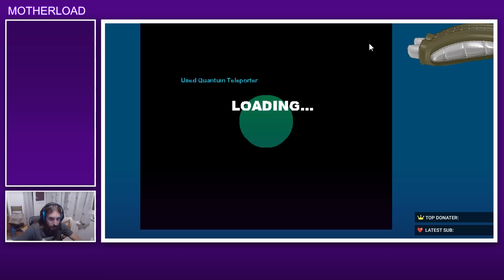MotherLoad ep04: ВНЕЗАПНА СМЪРТ!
Здравейте, Пичой! MotherLoad е G.O.A.T. Няма спор за това. Няма друга толкова зарибяваща и пленяваща браузър игра. Надявам се да я изиграете сами, защото удоволствието е гарантирано. Обичам Ви!